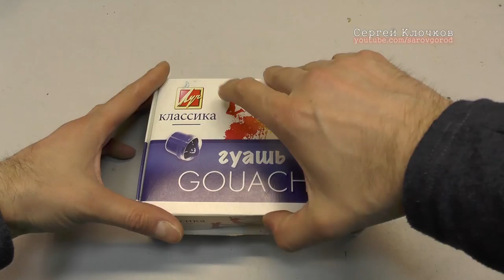Чучело из головы щуки